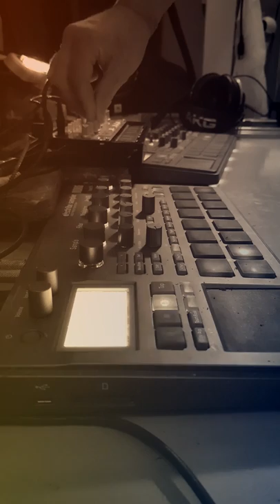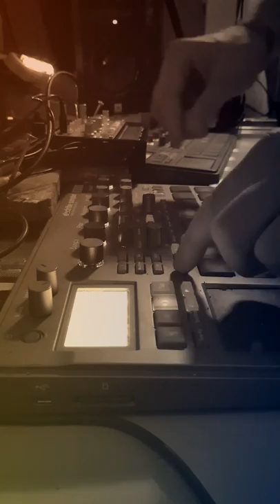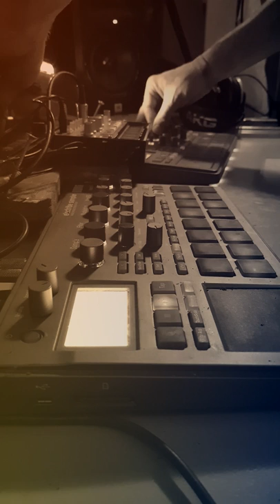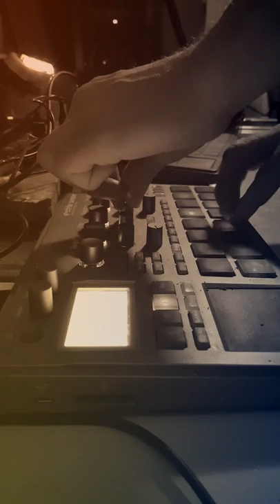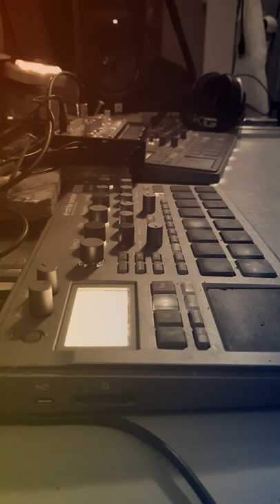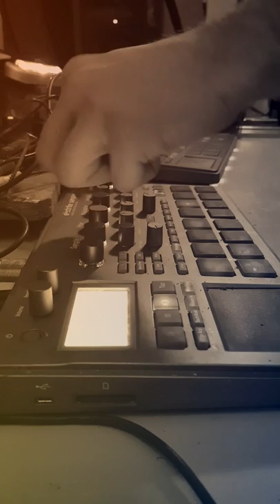RockAHolic @ Korg Electribe EMX 2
Try to find some structure...

Korg EMX 2
Korg ESX 2
Korg Volca Bass
Korg Kaoss DJ

Rockaholic 2018